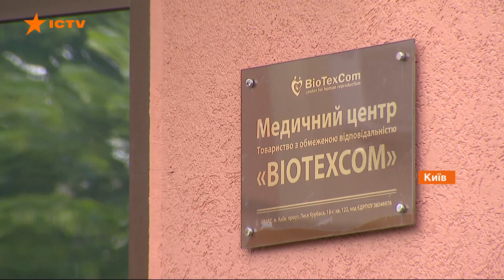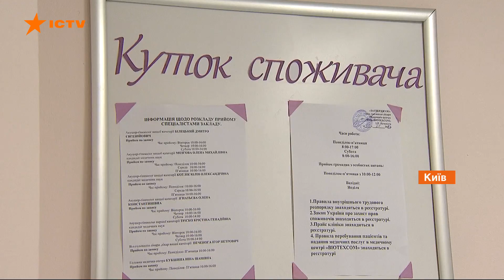Сотня детей от суррогатных матерей не могут покинуть Украину из-за карантина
Офис украинского омбудсмена, МИД и Госпогранслужба разработали действенный механизм решения проблемы с младенцами, родившимися суррогатными матерями от иностранцев, которые сейчас находятся в киевской гостинице Венеция.